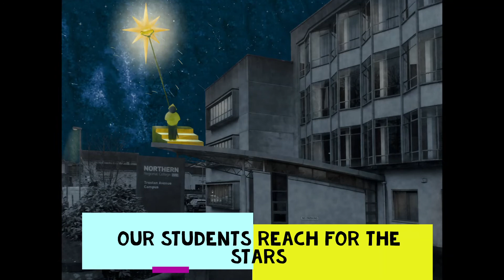Foundation Degree in Art, Design and Media Practice - Northern Regional College